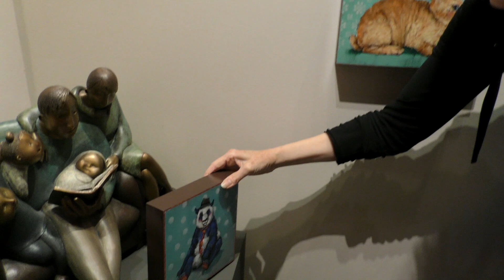Angie Rees, May 2020 collection (White Rock Gallery)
Video created by Peter Segnitz.